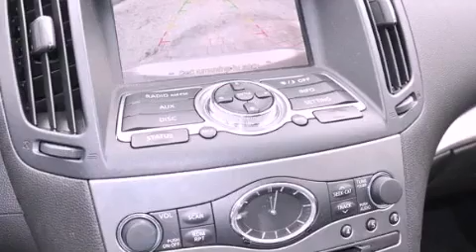Preowned 2011 Infiniti G25 Sedan West Palm Beach FL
Year : 2011

 Make : Infiniti

 Model : G25 Sedan

 Engine : Gas V6 2.5L/152

 Trans . : Automatic

 Exterior : Liquid Platinum

 Miles : 33,276

 Interior : Graphite

 Stock : 35514

 Offleaseonly.com

 3531 Lake Worth Rd

 Preowned 2011 Infiniti G25 Sedan Lake Worth FL